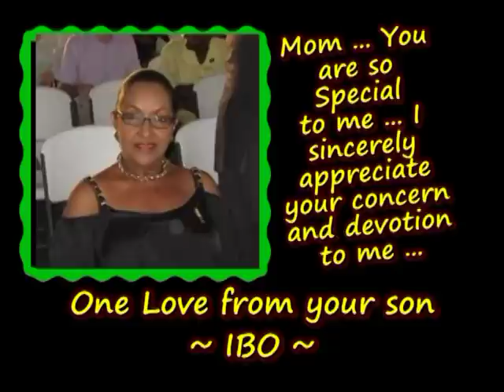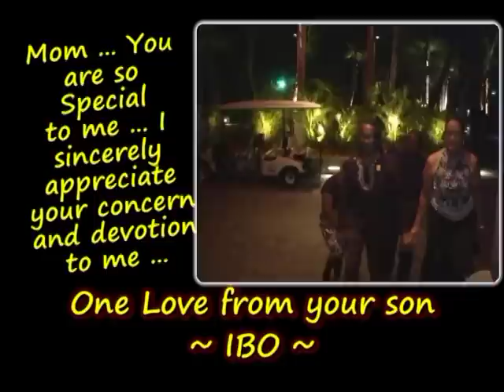CELEBRATION_JAN GRELL-HULL.mpg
Another Golden Celebration for a Special Nevisian Lady - Ms Jeanette Grell-Hull